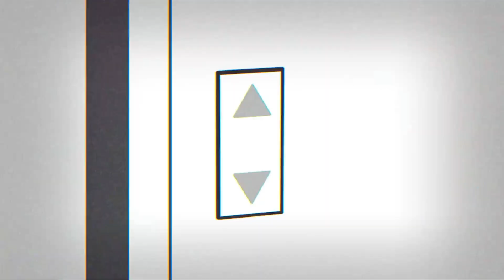【デレステ】ストリート・ランウェイ【2Dリッチ】